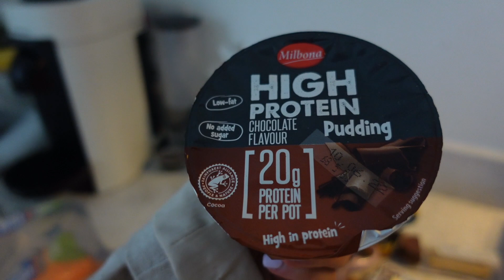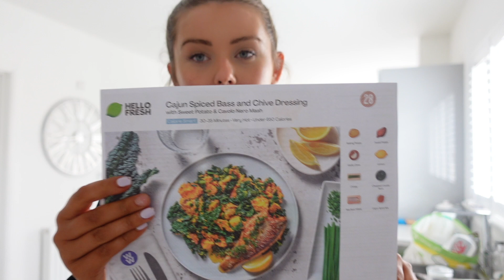Spend 2 wee days with me lol